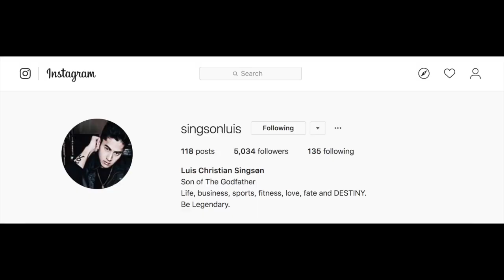Black Panther invited to a Birthday Party.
Chavit Singson's son, Christian Luis Singson invites Film Director Ace Cruz and Model Scarlet Cil  to a Birthday Party at Okada Hotel Cove Manila, Philippines.  Chavit Singson's Black Panther was also at the party.

Okada hotel and casino is a large development right at the edge of the Bay City or Entertainment City complex in Paranaqu and Pasay, Philippinesé

Film Director Ace Cruz interviews Christian Luis Singson and
talk about his new business, The GCC or Gold Chavit Coin.